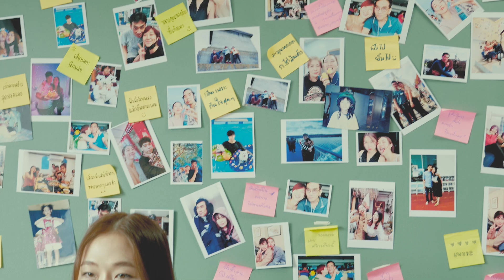mhuenploy photoshoot for new single ?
ติดตามพวกเราและศิลปินอื่นๆได้ที่ UPster Music 📌